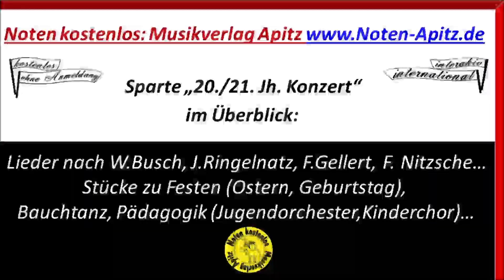Na und!! (Lied in Karaoke-Fassung); Noten 0€; Orchester Köthen (Apitz) Bild: W. Busch – Tobias Knopp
kostenlose Noten + Bilddateien (Startseite vom Musikverlag Apitz)
Na und!! 1 Na und !! (Lied 1 aus Zyklus Na und !!) - Karaoke-Fassung (instrumental)
Orchester: Köthener Schlossconsoritum
Musik: Manfred ApitzBild: Wilhelm Busch – Tobias Knopp. Erster Teil – Abendteuer eines Junggesellen – Die Sache wird bedenklich ©noten-apitz.de; Bildquelle: Wilhelm Busch-Album, Humoristischer Hausschatz, 22. Auflage, 1911